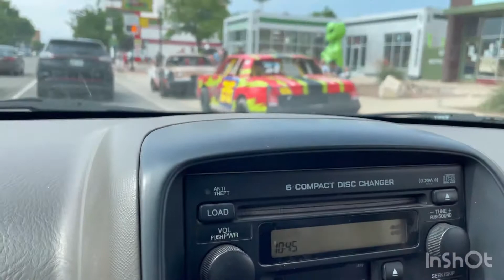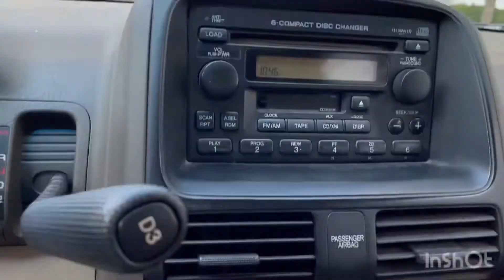My lost July video